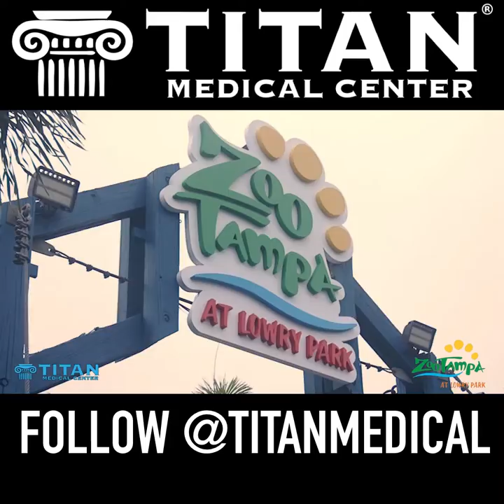11/28/21 Titan Medical Health & Lifestyle Show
This week’s segments:
00:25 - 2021 Cars and Couture BTS promo photo shoot
02:03 - Titan at the Lowry Park Zoo with Jason Skeldon
02:55 - How do you boost your testosterone levels naturally? Full video
13:15 - Favorite Titan therapies with APRNs Cass and Schaneal
14:58  - Cupid’s Corner: Keeping the weight off during the holidays